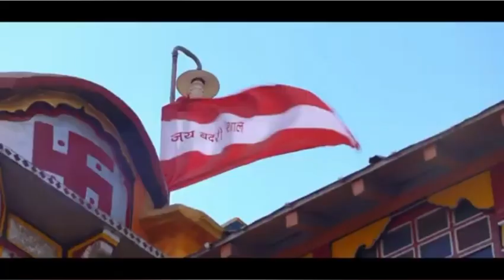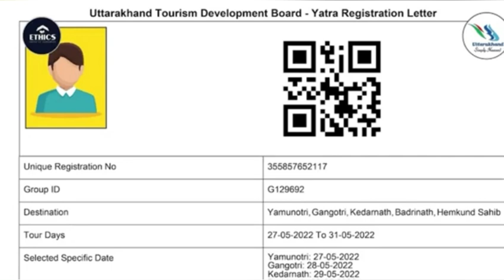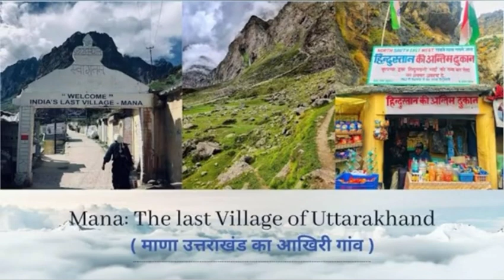BADRINATH YATRA 2023 || BADRINATH YATRA 2023 COMPLETE INFORMATION TOUR GUIDE